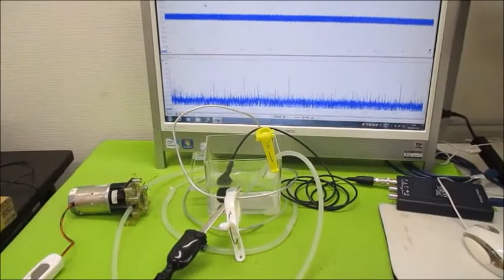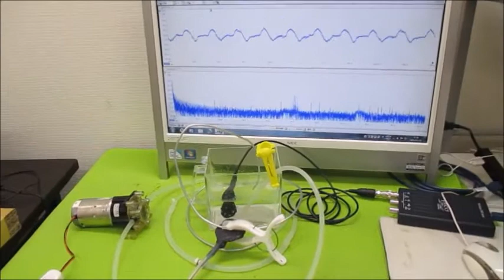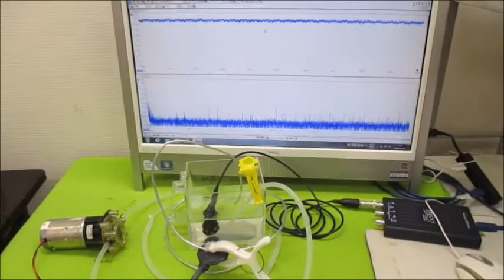メガヘルツの超音波発振制御技術 Ultrasonic-labo